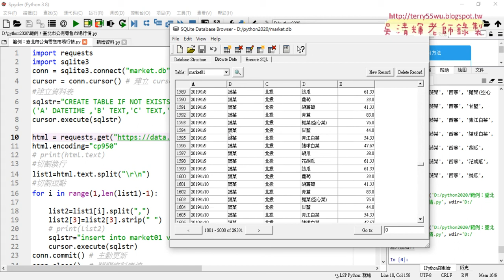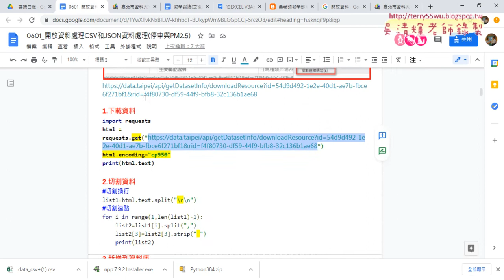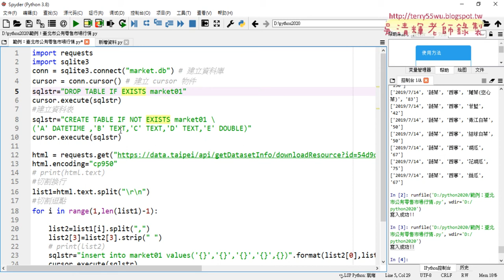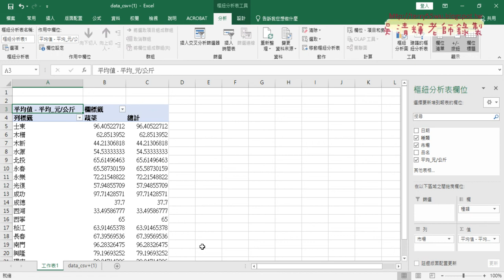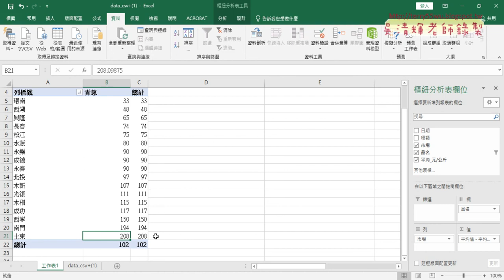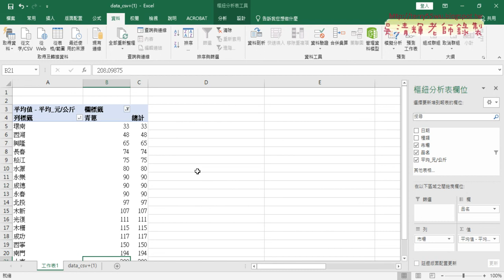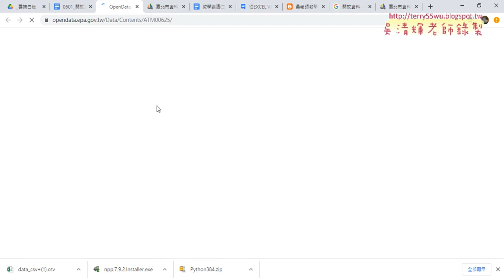03 下載其他日期資料與刪除資料表